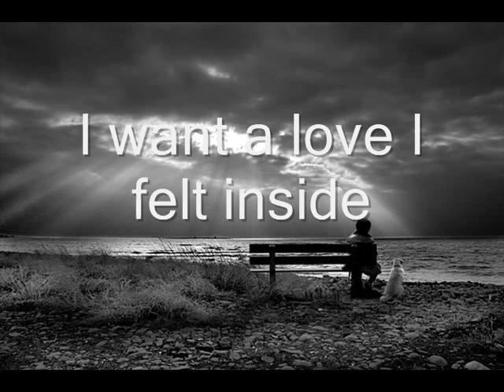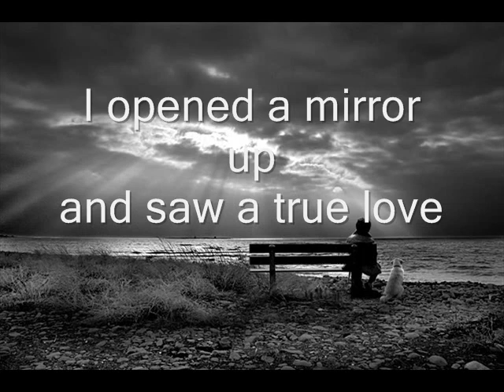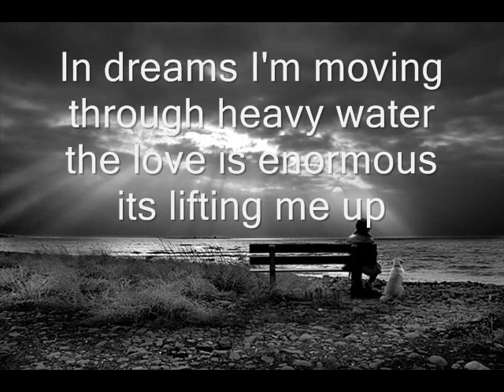Heavy Water / I'd Rather be Sleeping - Grouper Lyrics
This is my first ever video :DD its a lyric video of my all time favorite song Heavy Water/ I'd Rather be Sleeping - Grouper. hope you enjoy((:
I DO NOT OWN THE PICTURE OR SONG